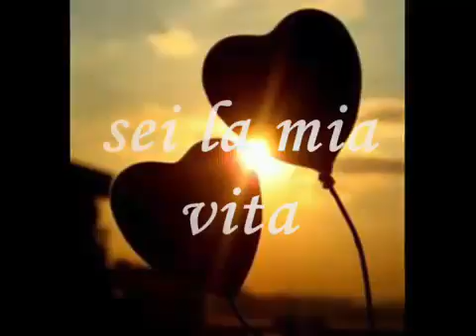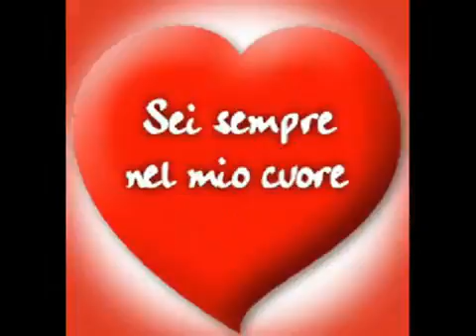Quanto Amore Sei by LadyFalco